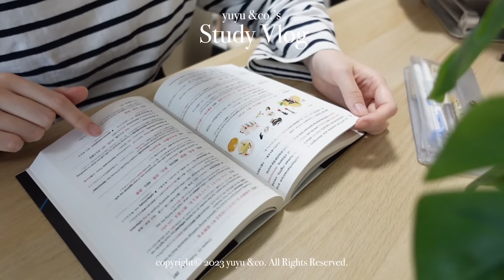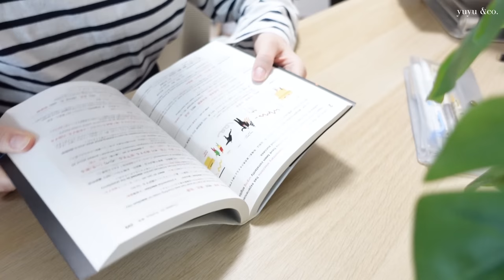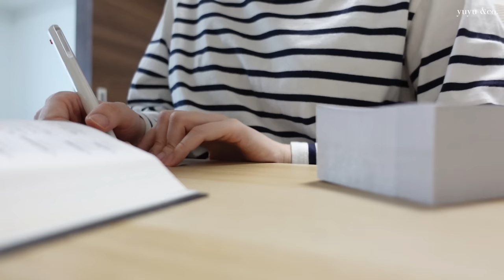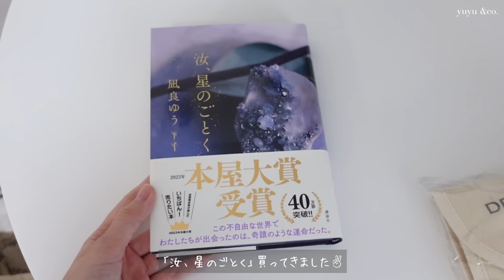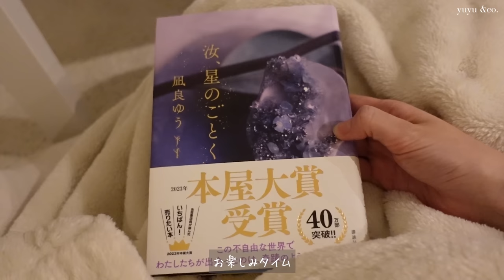Study vlog １日中パソコンと睨めっこして作業をした日👩🏻‍💻🥪 / 朝活 / productive / 読書 / カフェ / 作業風景 / 休日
こんにちは、yuyu &co. です。お元気でしたか？

また次も見てくださると嬉しいです。

How are you doing? This video is “study vlog”.